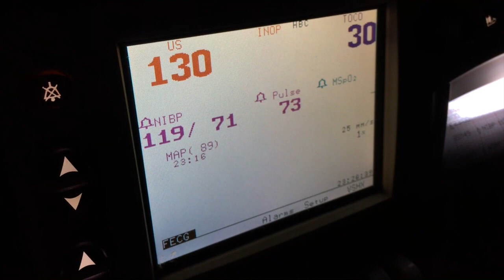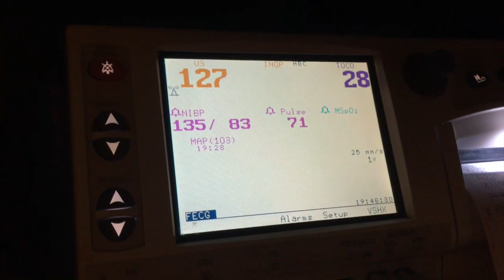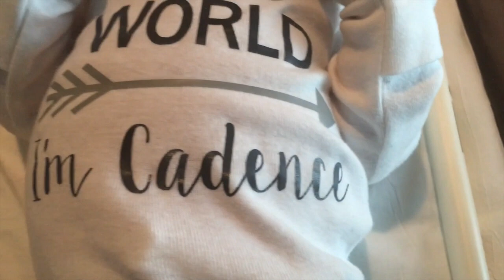Meeting My Son for the First Time! - The Craziest Day of my Life!